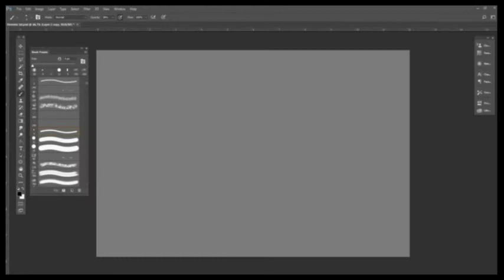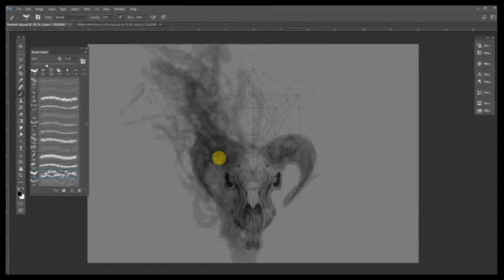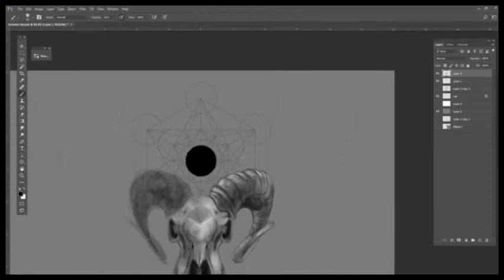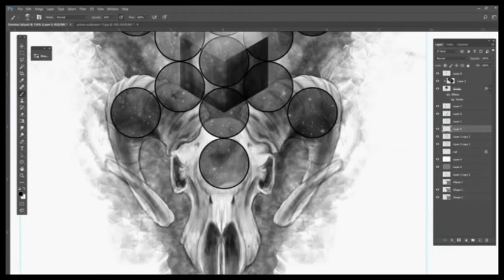Meta Goat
This is a time lapse of a tattoo commission. Original time was about 2 hrs.